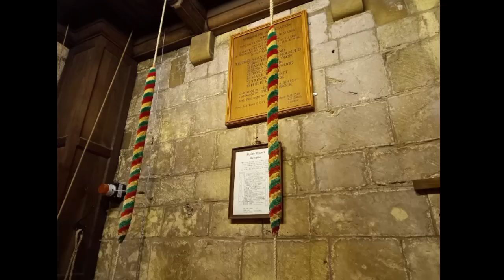Bell Ringing at Campsall, South Yorkshire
Filmed 31st October 2022 and 23rd January 2023

0:00 Rounds on eight.
1:33 Rounds on the back five.

Ringing on this excellent Gillett and Johnson eight on two different practice nights. They go very well, however most of the ropes are quite high up so I often found myself at the end of the tail ends on most of them. The bells themselves are hung on two tiers, with bells 4,6,7,8 hung on the bottom and bells 1,2,3,5 hung on top.